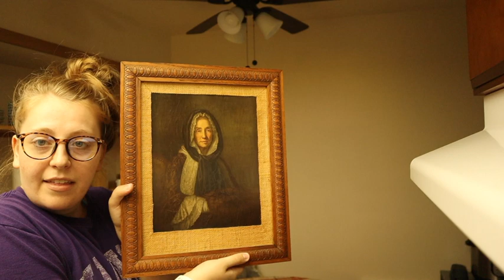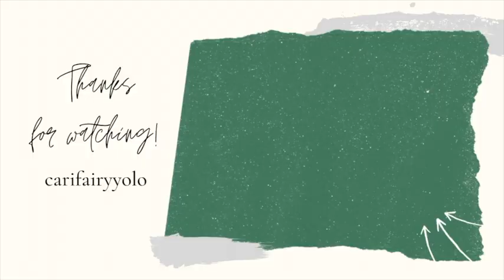A Happy Fall Vlog// hanging pictures and getting my security deposit back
Hi! I had a good day and I'm glad I vlogged it.